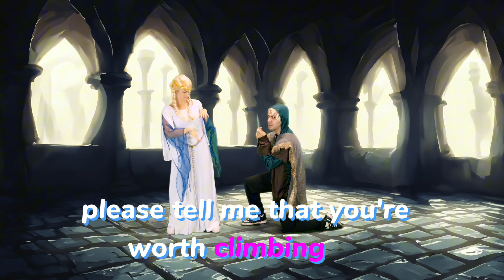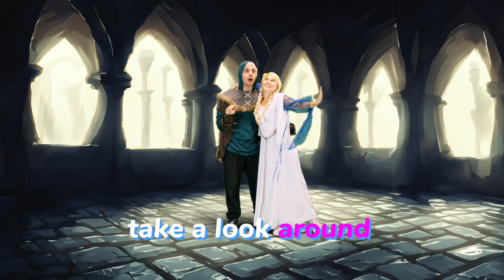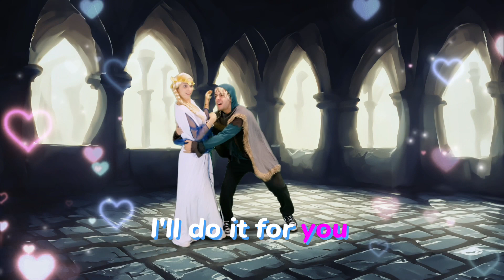ROBIN HOOD: I’ll Do It For You - BellBeyond Sing&Dance